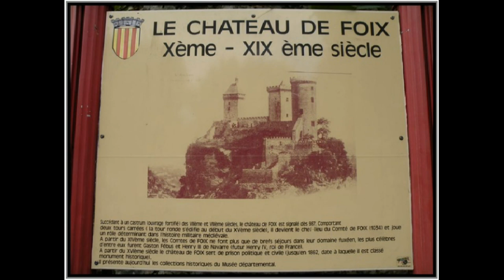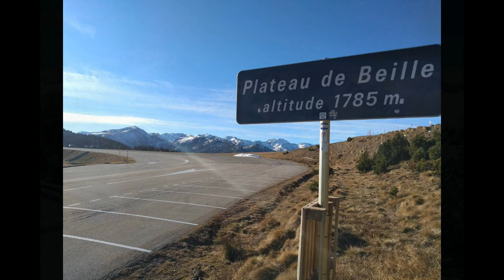plateau de Beille Ariége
La station de Beille est le 1er Espace Nordique des Pyrénées, située à proximité de Toulouse (1h30) et à 1800 mètres d’altitude, elle offre un panorama à 360° sur les Pyrénées. Echelonné entre 1800 et 2000 mètres d’altitude, le domaine nordique de Beille se compose de 14 pistes de ski totalisant 32 kilomètres de pistes régulièrement tracées et damées sur lesquelles vous pourrez vous adonner aux joies du ski nordique sous toutes ses formes (classique ou skating).
Castelnaud-la-Chapelle
si la vidéo t'as plus, alors laisse moi un pouce bleu